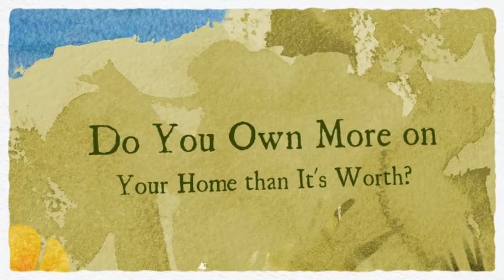Stop Foreclosure and Stay in Your Home in Concord, CA (510)747-8425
Are You Behind on Your House Payments in Concord, CA?
Is there NO EQUITY in Your Home?
Are You Facing a Potential Foreclosure?

What if Our Team Could STOP the Foreclosure Process?
And Keep You in Your Home?

Our Team Can Help You Save Your Home and Your Credit Right Now!

PACIFIC REALTY PARTNERS
39899 BALENTINE DRIVE